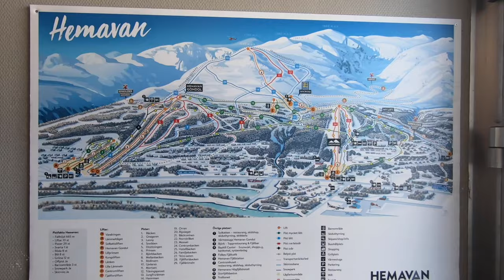Hemavan ski (Del 2) Gondolen opp og ski ned til Centrum & SnowPark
Hej :-).   Här är "ski Hemavan" del 1.  Poängen med den här filmen är att du ska få känslan av hur härligt det kan vara att åka skidor nerför alla backar från 1200 m över havet. Titta på skidåkarna, de är vanliga människor och de åker bra.
Dagens skidutrustning och prepareringen av backarna är så bra att de flesta klarar av detta... Är du lite osäker kan du gå en kurs på "Skiskolen" med en "Skidlärare". Han kommer att visa dig hur du gör detta med skidåkning.

Ha en fin dag... Hälsningar Kai :-)

English:

Hello :-) Here is "ski Hemavan" part 1. The point of this film is that you should get the feeling of how wonderful it can be to ski down all the slopes from 1200 m above sea level. Look at the skiers, they are ordinary people, and they ride well.
Today's ski equipment and the preparation of the slopes are so good that most people can do this... If you are a bit unsure, you can take a course at the "Skiskolen" with a "Skiing teacher". He will show you how to do this with skiing.

Have a nice day... Greetings Kai :-)

Norsk:

Hei :-)  Her er "ski Hemavan" del 1. Poenget med denne filmen er at du skal få følelsen av hvor deilig det kan være å stå på ski ned alle bakkene fra 1200 moh. Se på skiløperne, de er vanlige mennesker, og de kjører bra.
Dagens skiutstyr og preparering av løypene er så bra at de fleste klarer dette... Er du litt usikker, kan du ta et kurs på "Skiskolen" med en “Skilærere" som følge. Han viser deg hvordan du gjør dette med skiing.

Ha en fin dag... Hilsen Kai :-)

Deutsch:

Hallo :-) Hier ist „Ski Hemavan“ Teil 1. In diesem Film geht es darum, dass Sie ein Gefühl dafür bekommen, wie schön es sein kann, alle Pisten aus 1200 m Höhe mit Skiern hinunterzufahren. Schauen Sie sich die Skifahrer an, sie sind ganz normale Menschen und sie fahren gut.
Die heutige Skiausrüstung und die Präparierung der Pisten sind so gut, dass die meisten Menschen dies schaffen... Wenn Sie sich etwas unsicher sind, können Sie einen Kurs in der „Skiskolen“ bei einem „Skilehrer“ belegen. Er zeigt Ihnen, wie das beim Skifahren gelingt.

Habt einen schönen Tag... Grüße Kai :-)

Suomi:

Hei :-) Tässä on "Ski Hemavan" osa 1. Tämän elokuvan pointti on, että sinun pitäisi saada tunne, kuinka ihanaa voi olla laskea kaikki rinteet alas 1200 m merenpinnan yläpuolelta. Katsokaa hiihtäjiä, he ovat tavallisia ihmisiä ja ratsastavat hyvin.
Nykypäivän hiihtovarusteet ja rinteiden valmistelu ovat niin hyviä, että useimmat voivat tehdä tämän... Jos olet hieman epävarma, voit käydä "Skiskolen" -kurssilla "hiihtoopettajan" kanssa. Hän näyttää sinulle, kuinka tämä tehdään hiihdon kanssa.

Mukavaa päivää... Terveisiä Kai :-)

Français :

Bonjour :-) Voici "ski Hemavan" partie 1. Le but de ce film est de vous faire ressentir à quel point il peut être merveilleux de dévaler toutes les pistes à 1200 m d'altitude. Regardez les skieurs, ce sont des gens ordinaires et ils roulent bien.
L'équipement de ski actuel et la préparation des pistes sont si bons que la plupart des gens peuvent le faire... Si vous n'êtes pas sûr, vous pouvez suivre un cours au "Skiskolen" avec un "professeur de ski". Il vous montrera comment faire cela avec le ski.

Bonne journée... Salutations Kai :-)

Nederlands:

Hallo :-) Hier is "ski Hemavan" deel 1. Het doel van deze film is dat je het gevoel moet krijgen hoe geweldig het kan zijn om alle hellingen af te skiën vanaf 1200 m boven de zeespiegel. Kijk naar de skiërs, het zijn gewone mensen, en ze kunnen goed rijden.
De huidige skiuitrusting en de voorbereiding van de pistes zijn zo goed dat de meeste mensen dit wel kunnen... Als u een beetje onzeker bent, kunt u bij de "Skiskolen" een cursus volgen bij een "Skileraar". Hij zal je laten zien hoe je dit kunt doen met skiën.

Fijne dag verder... Groetjes Kai :-)

日本：

こんにちは :-) こちらは「スキー ヘマヴァン」パート 1 です。この映画のポイントは、標高 1200 メートルのゲレンデをすべてスキーで滑り降りることの素晴らしさを感じてもらうことです。 スキーヤーを見てください、彼らは普通の人で、上手に滑っています。
現在のスキー用具とゲレンデの準備は非常に優れているので、ほとんどの人がこれを行うことができます...少し自信がない場合は、「スキーの先生」による「Skiskolen」のコースを受講することができます。 彼はスキーでこれを行う方法を教えてくれます。

良い一日をお過ごしください...こんにちは、カイ :-)

Nihon: Kon'nichiwa: - ) Kochira wa `sukī hemavu~an' pāto 1desu. Kono eiga no pointo wa, hyōkō 1200 mētoru no gerende o subete sukī de suberioriru koto no subarashi-sa o kanjite morau kotodesu. Sukīyā o mitekudasai, karera wa futsūnohito de, jōzu ni subette imasu. Genzai no sukī yōgu to gerende no junbi wa hijō ni sugurete irunode, hotondo no hito ga kore o okonau koto ga dekimasu... Sukoshi jishin ga nai baai wa,`sukī no sensei' ni yoru `Skiskolen' no kōsu o jukō suru koto ga dekimasu. Kare wa sukī de kore o okonau hōhō o oshiete kuremasu.

Yoiichinichiwo osugoshi kudasai...
Kon'nichiwa, Kai  : - )